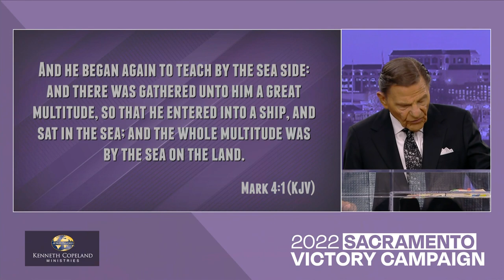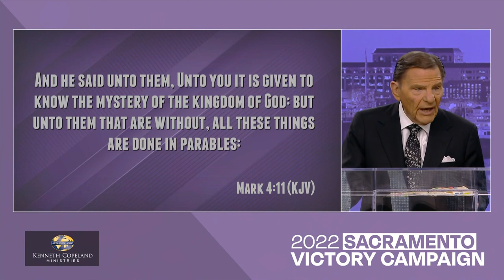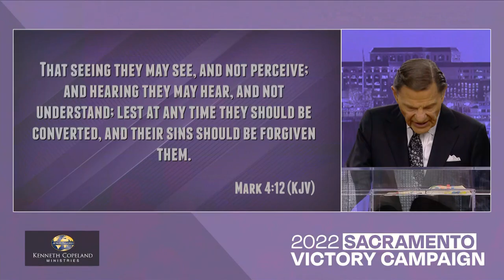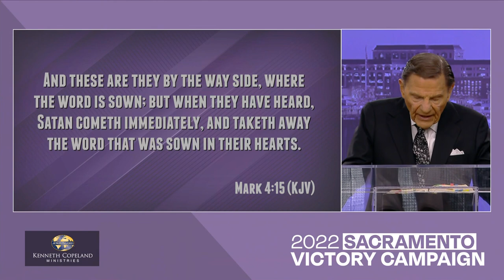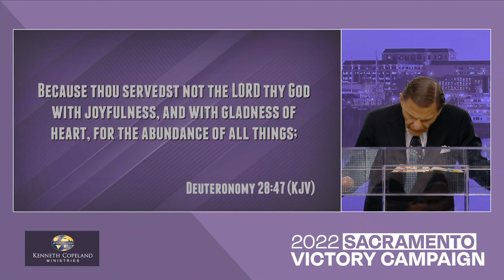2022 Sacramento Victory Campaign: Sow the Word Into Your Heart, Offering Message (7:00 p.m. PT)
At the 2022 Sacramento Victory Campaign, Kenneth Copeland teaches the
principle of sowing the Word of God into your heart. If the devil can keep
you out of the Word, he can keep out faith. Learn how to put pressure on him
with the Name of Jesus, the blood of Jesus and the Word. Press for the high
calling!